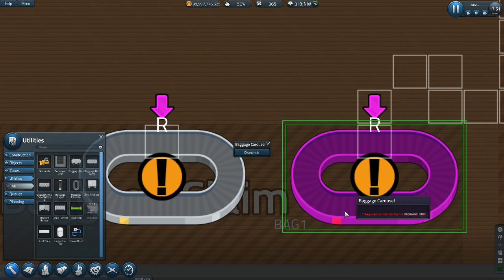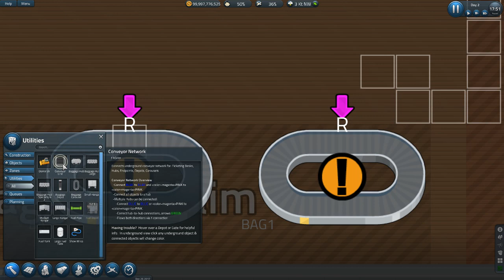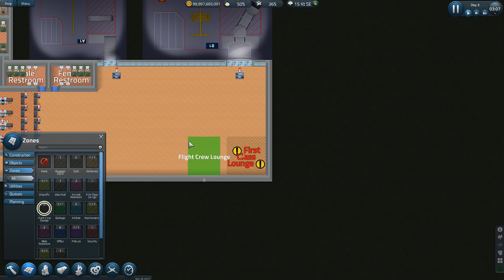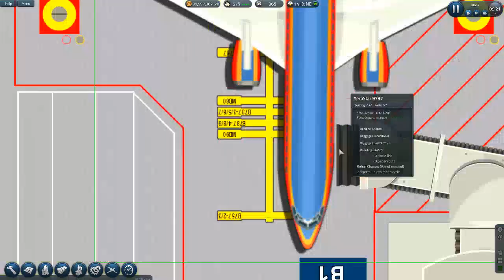Sim Airport || GETTING THE TERMINAL READY